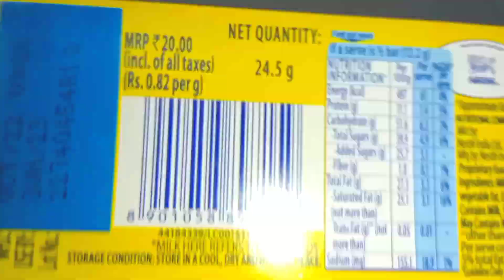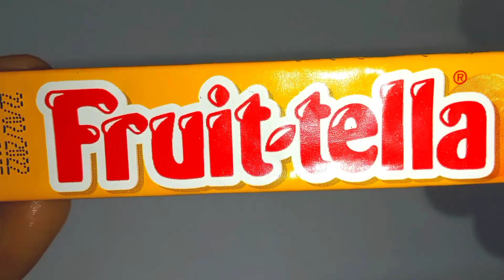🏷️Fruitella vs munch vs milkybar ASMR#parveenasmr